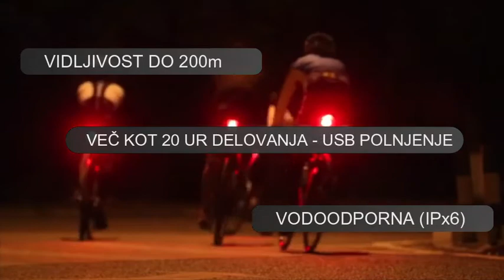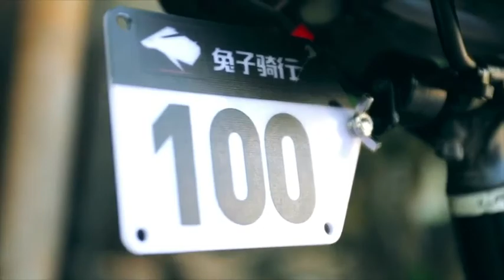Xlite100 Enfitnix Smart Bike light